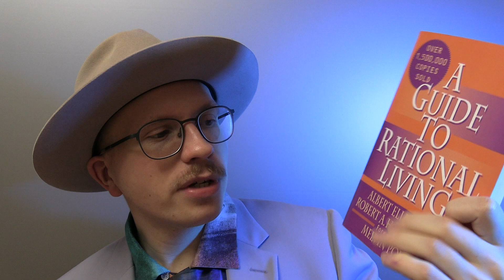Do you need therapy ? A guide to rational living - BOOK REVIEW.